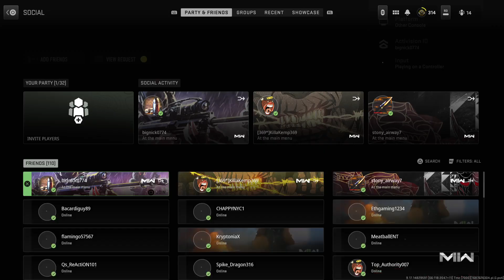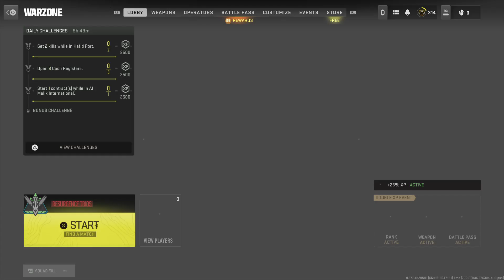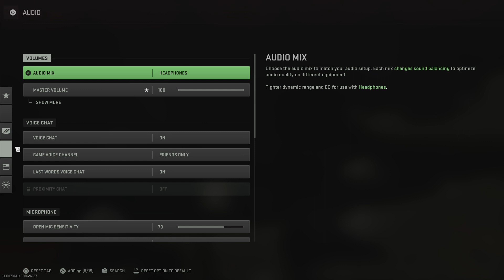Call of Duty®: Modern Warfare II - More Warzone No Edit- ( no commentary)